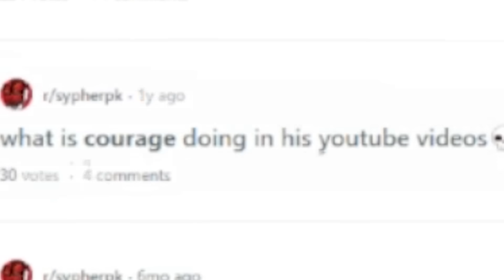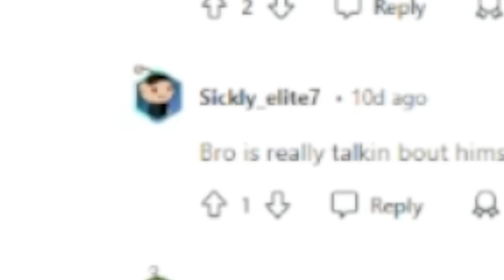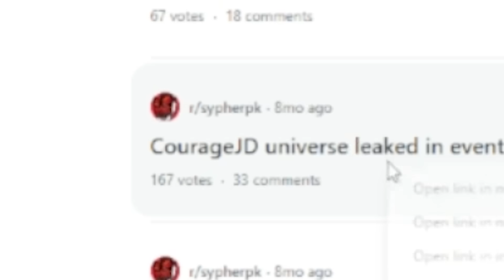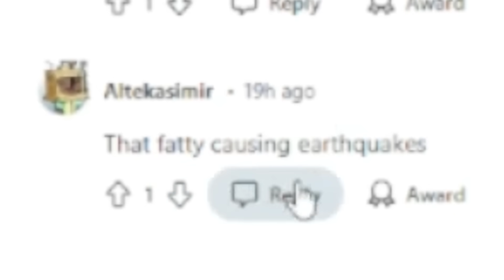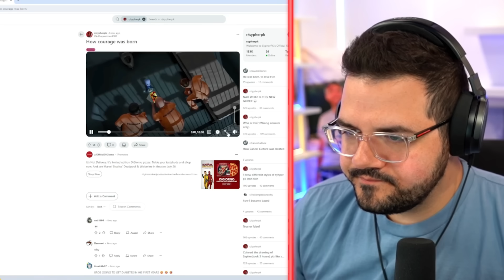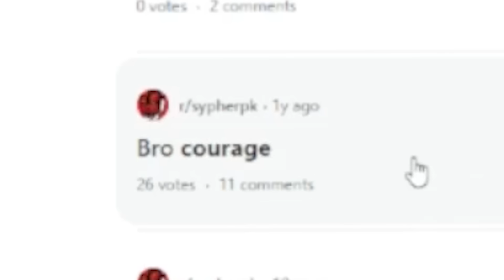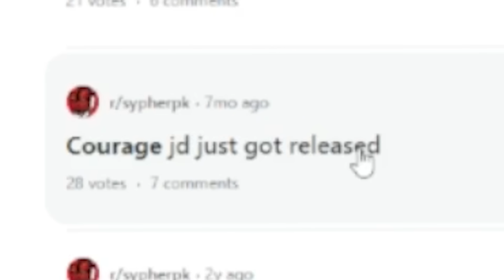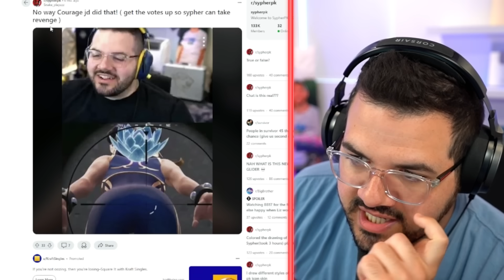I've Had Enough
WILL REACT TO THE BEST POSTS